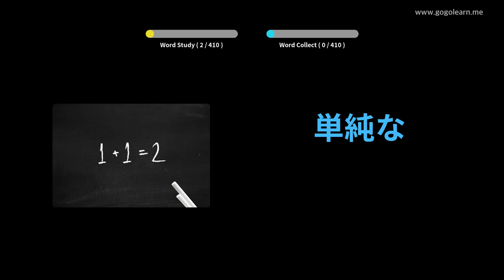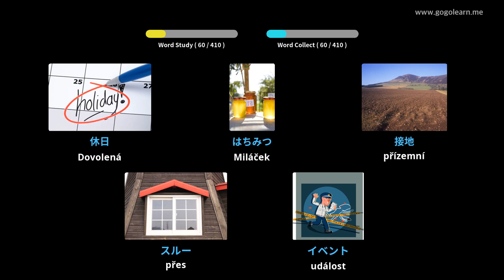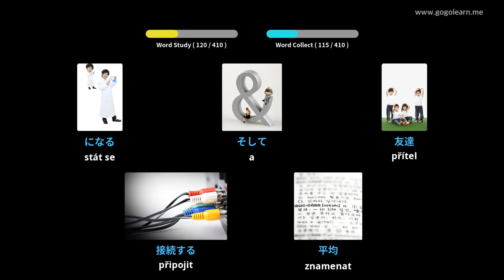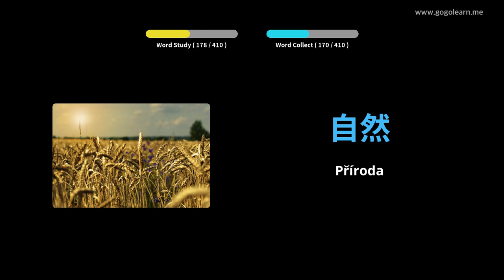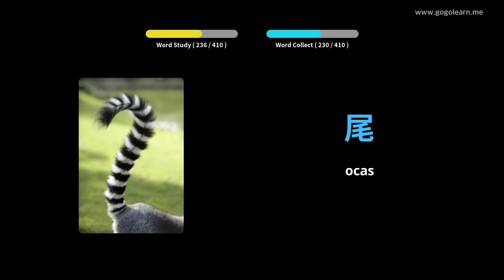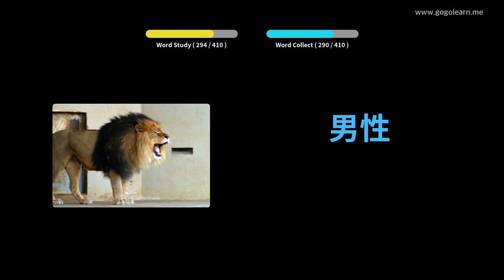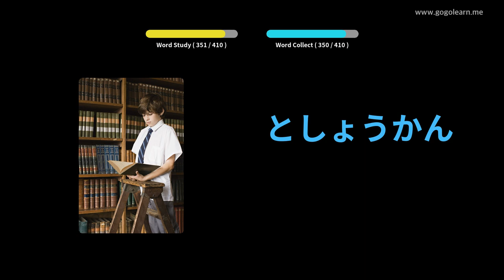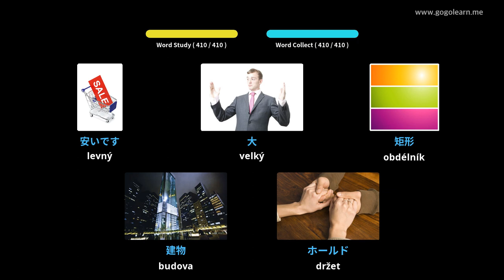Střední japonská slovní zásoba 1 | Golearn